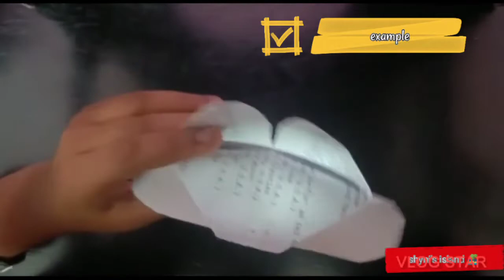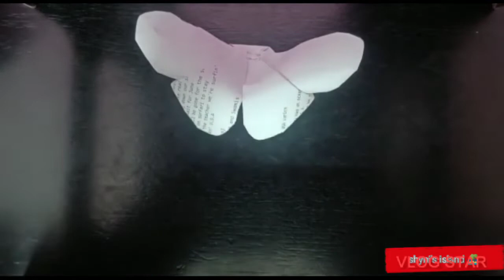how to make 3D butterfly / SHYNI ISLAND / CRAFTS WITH ISLAND / FUN CRAFTS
HEY ISLAND THIS IS SHYNI FROM SHYNI'S ISLAND MY OLD TRIPOD IS NOT WORKING SO  I WAS NOT ABLE TO BE IN THE VIDEO THIS IS ANOTHER ONE IT IS NOT THAT GOOD SO PLS FORGIVE ME GUYS I HOPE YOU ISLANDS LIKE IT SO MAKE SURE TO LIKE COMMENT SUBSCRIBE